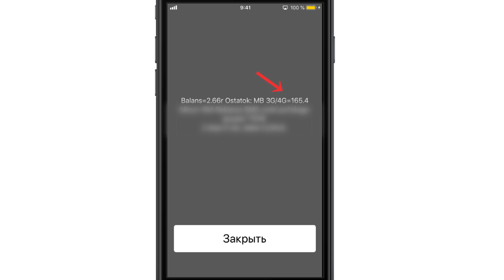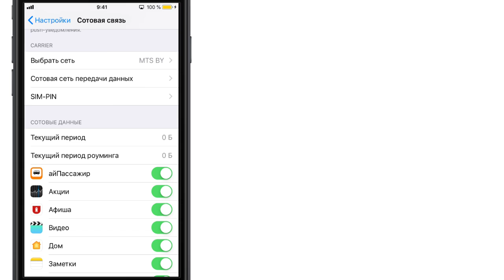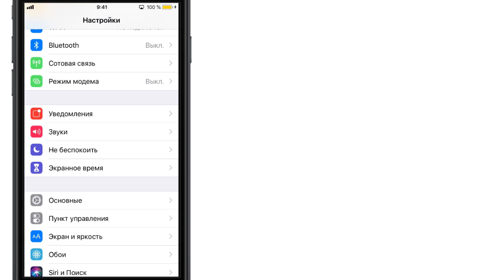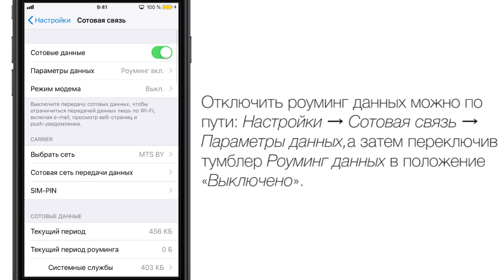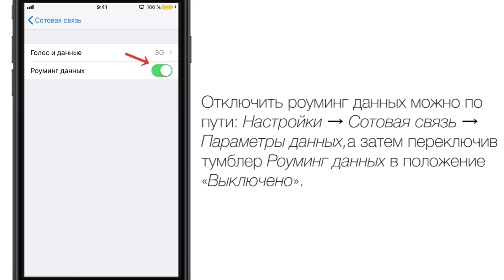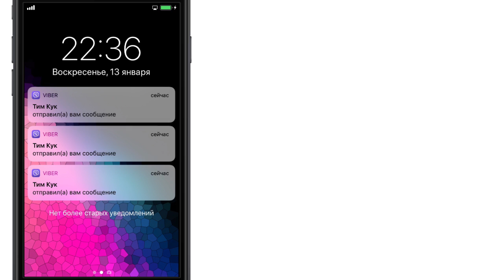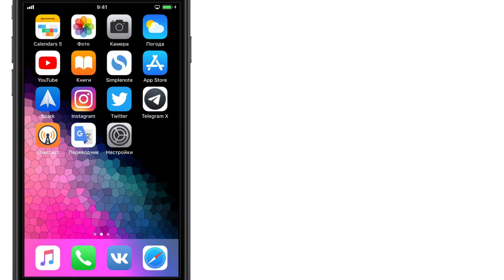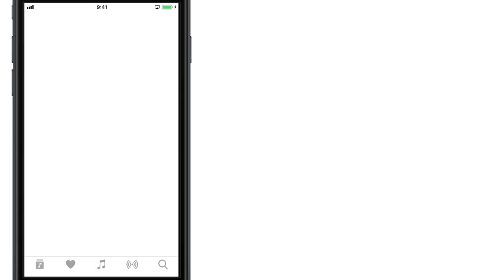Как уменьшить расход мобильного интернет-трафика на Айфоне. 13 советов | Яблык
Предлагаем Вашему вниманию 13 советов, которые помогут уменьшить расход мобильного (сотового) интернет-трафика на iPhone.